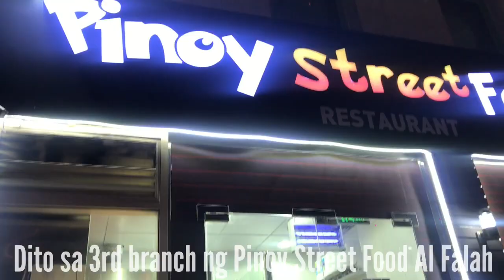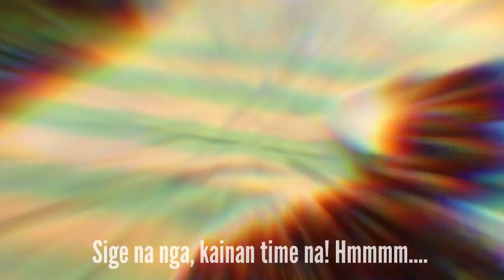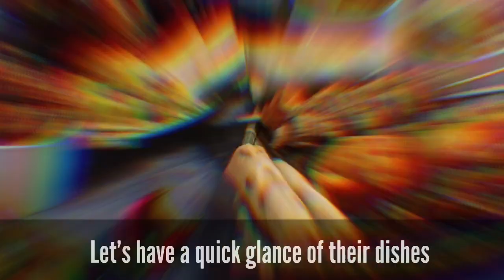The best Filipino street foods in Abu Dhabi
Hamdan : Backside UBL building opposite Hamdan Center
Tourist Club: Back of Al Salamah Hospital Tourist Club
Al Falah: Al Falah street next to Jollibee
Al Salam: Salam street Beside Kia motors